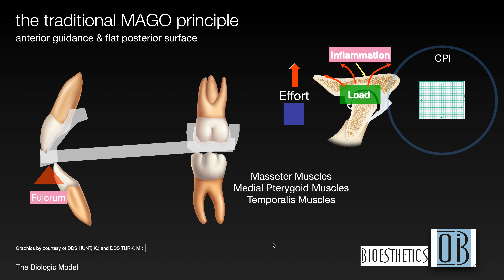Vídeo 2: Artículo Maxillaris Dra. María Jesús Provedo